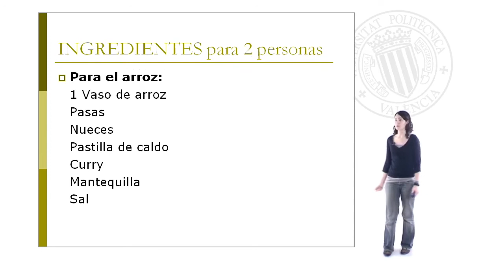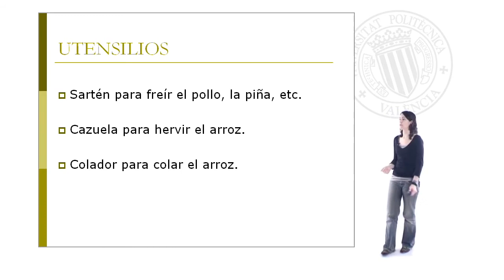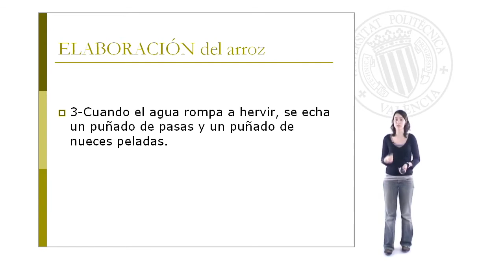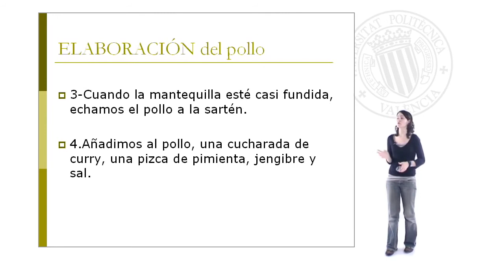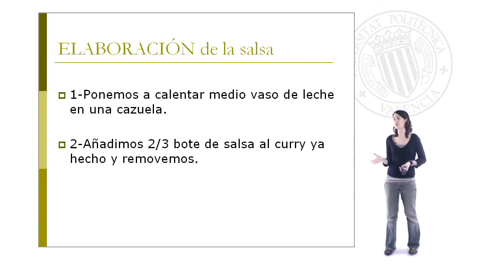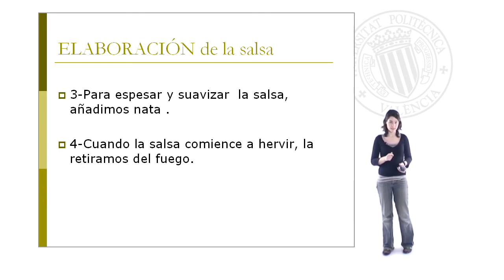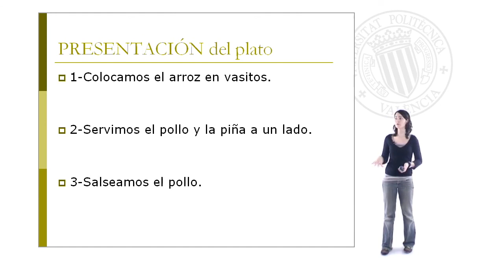POLLO AL CURRY CON ARROZ | 9/13 | UPV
Título: POLLO AL CURRY CON ARROZ

Descripción automática: En este video, se presenta un curso de cocina para estudiantes enfocado en cómo preparar pollo al curry con arroz, una receta otoñal. Se estructura la explicación en tres partes: ingredientes y preparación del arroz, del pollo y de la salsa.

Para el arroz se necesita arroz, pasas, nueces, caldo, curry, mantequilla y sal. Se cocina en agua con mantequilla, curry, caldo y sal y se añaden pasas y nueces. Después de hervir, se escurrido para evitar que se apelmace. Se recomienda usar arroz tradicional, basmati o salvaje.

El pollo se corta en dados, se fríe en mantequilla con especias como pimienta blanca, jengibre y nuez moscada, se fríe y luego se retira. Aparte, se fríen rodajas de piña para acompañar.

La salsa se facilita al usar una ya preparada, a la que se le añade leche y nata para suavizarla. Se calienta hasta que espese lo suficiente.

Finalmente, para la presentación, se sugiere colocar el arroz en vasitos y voltearlo en el plato, y luego agregar el pollo, la piña y la salsa al curry. El video anima a intentar la receta, resaltando su sencillez pese a la aparente complejidad.

Autor/a:   Álex, Dima, María

Curso: Este vídeo es el 9/13 del curso Curso de Cocina para Estudiantes | Universitat Politècnica de València (UPV).